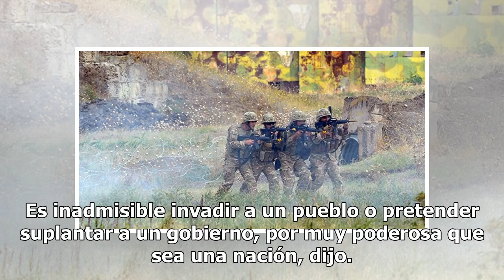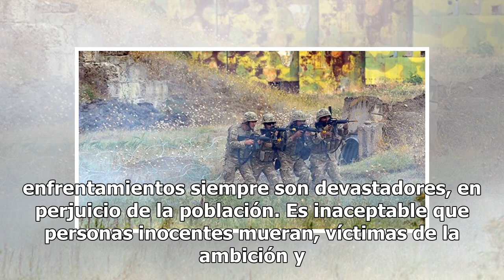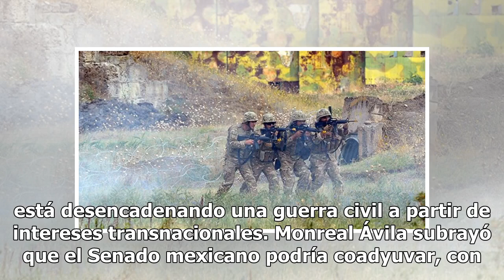Intervención militar en Venezuela provocaría confrontación mundial: Senado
El Senado de la República alertó que una intervención militar en Venezuela desencadenaría una confrontación mundial. El presidente de la Junta de Coordinación Política, Ricardo Monreal Ávila, calificó esa eventualidad como un recurso deleznable contra la soberanía de ese país. Es inadmisible invadir...